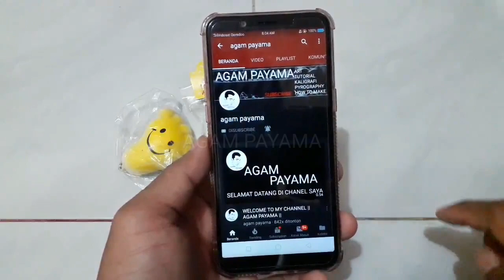CARA MENCEGAH LPG BOCOR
Selamat datang di channel saya channel Agam payama channel tutorial .

di video kali ini saya akan memberikan video tutorial Bagaimana cara mencegah terjadinya gas bocor pada tabung LPG.

elpiji adalah tempat penyimpanan gas yang digunakan oleh rumah tangga di sekitar kita. Bagaimana jika gas elpiji itu bocor .

nah berikut ini adalah cara mencegah gas elpiji bocor dengan menggunakan minyak bekas atau minyak goreng dan jangan lupa Kalian juga bisa menggunakan karet gelang atau karet yang biasanya untuk mengikat rambut.

 caranya kalian olesiz dan ikat menggunakan karet rambut.